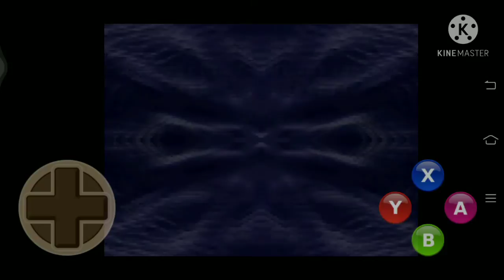playing deltarune on mobile part 1 (50subs for part2)